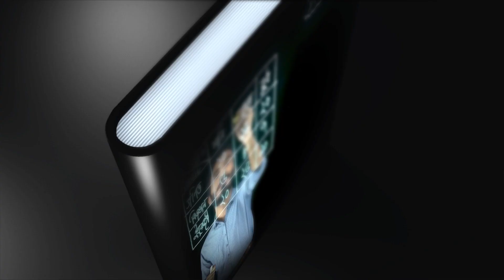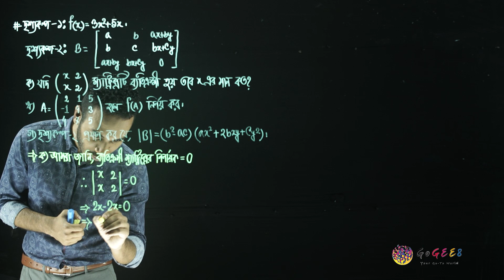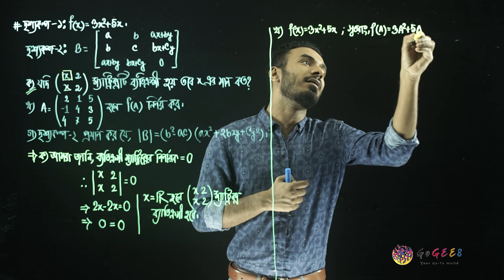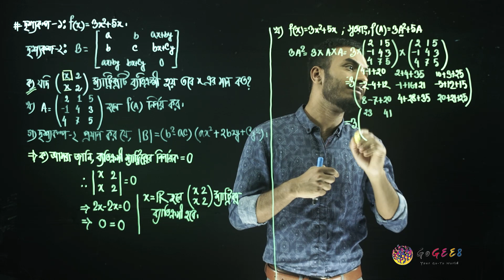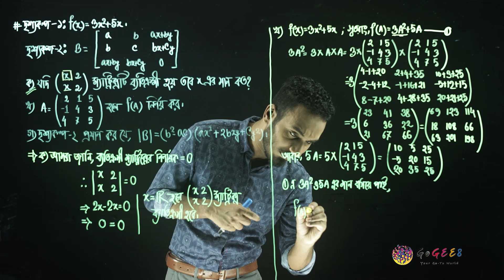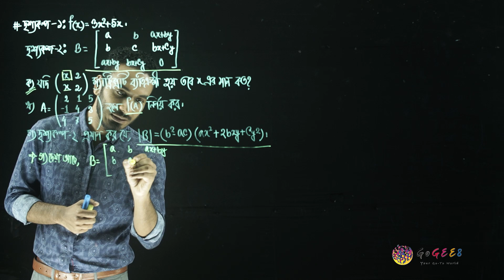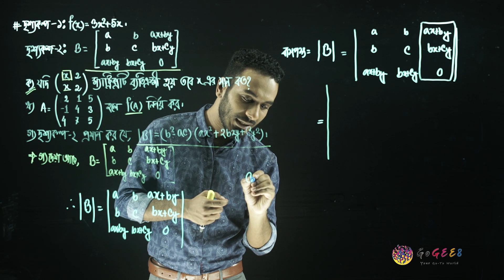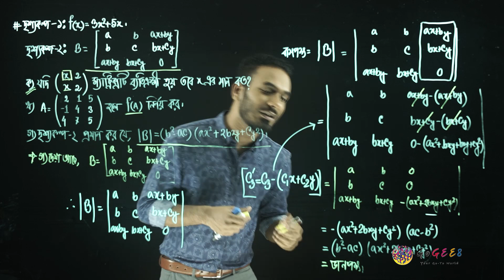একাদশ-দ্বাদশ শ্রেণী (এইচএসসি) - উচ্চতর গণিত ১ম - ১. ম্যাট্রিক্স ও নির্ণায়ক (এপিসোড ১১)